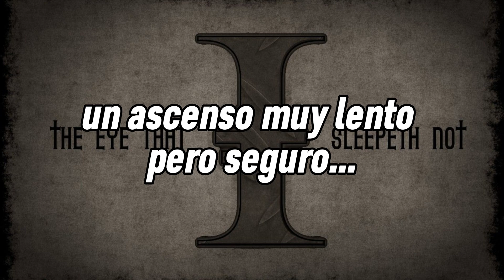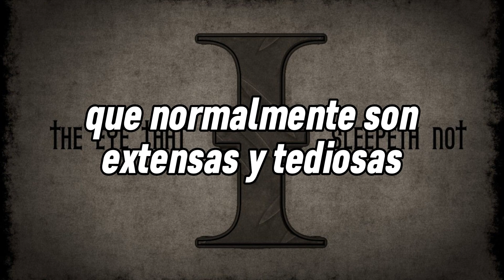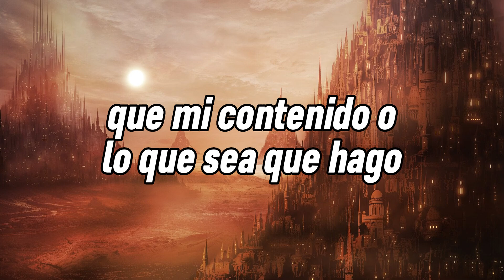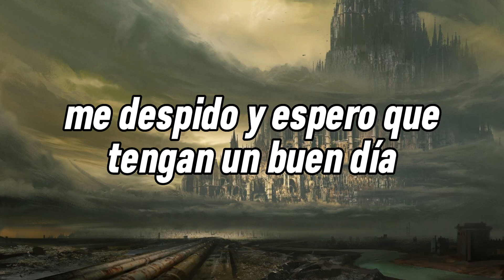ADVERTENCIA: Pena ajena | Esto sucede cuando tienes patreon y quieres hacer una intro diferente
Nada que decirles realmente, esto lo hice hace tiempo y me pareció un poco gracioso ponerlo publico, porque bueno me da un poco de vergüenza pero me sigue pareciendo maravilloso jajajaja 🤣😂